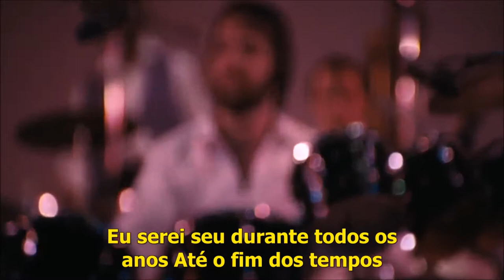Sidnei Dal Poggetto Cunha * Love Me Tender * Elvis Presley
Sidnei Dal Poggetto Cunha